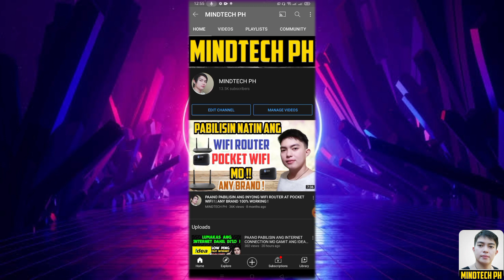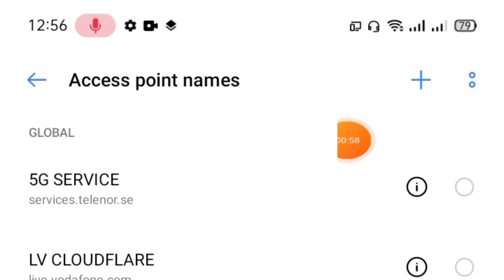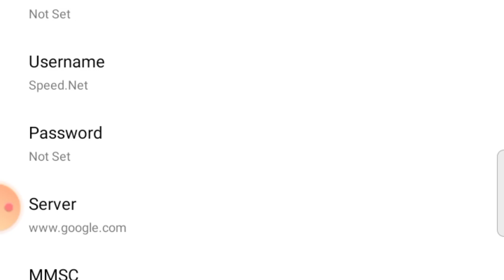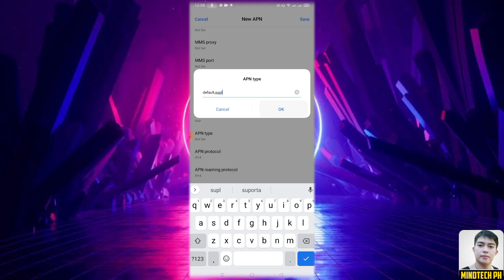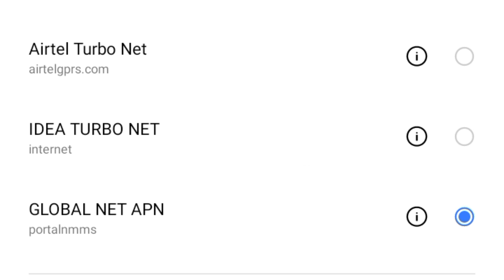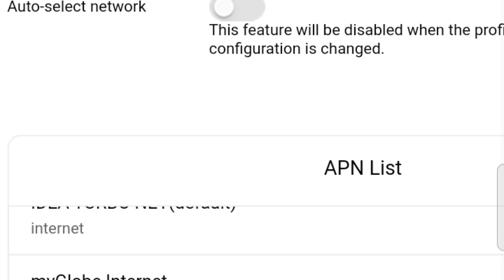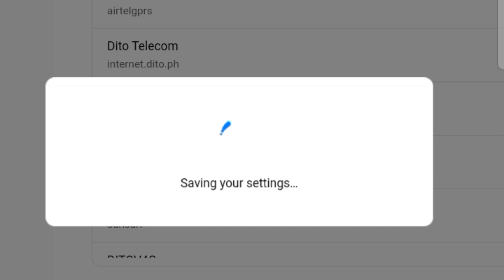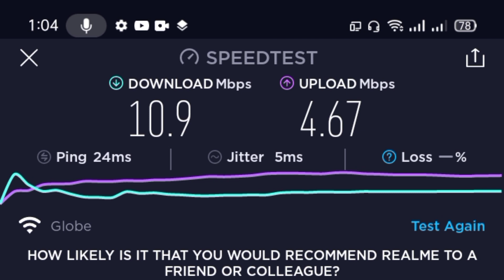PAANO PABILISIN ANG INTERNET CONNECTION MO GAMIT ANG GLOBAL NET APN ! 101% LEGIT WITH PROOF !